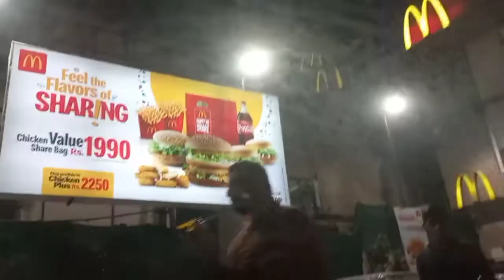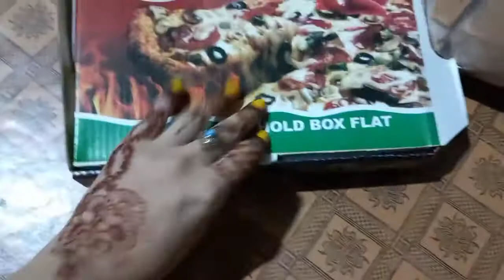EID- UL- FITAR | Day 1 and 2 vlog | how i spend my eid with family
i hope u like this video and also appreciate my efforts..